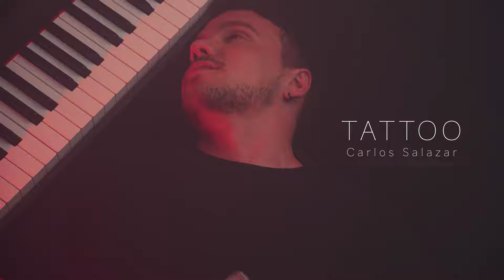Tattoo - Loreen (Eurovision 2023 Sweden) | Cover by Carlos Salazar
Tattoo - Song originally performed by Loreen.

- Direction
Andrea Mendez

- Production
Carlos Salazar